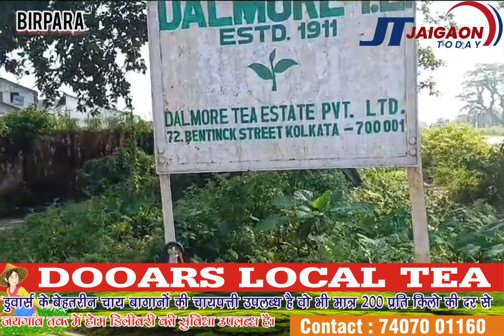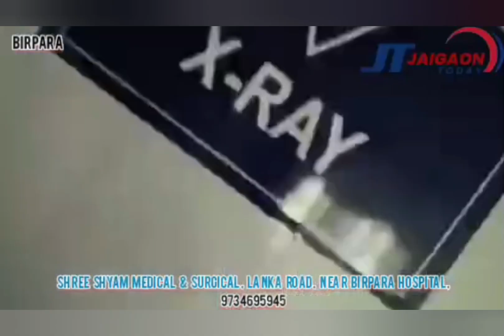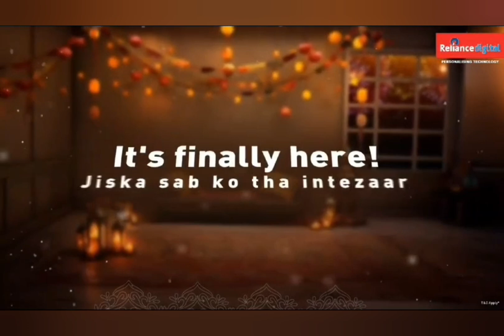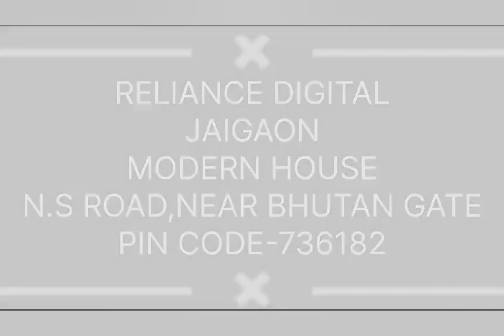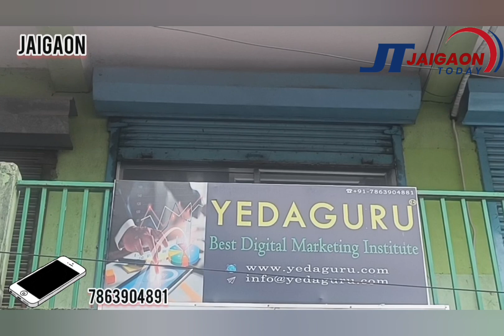डुवार्स का एक और चाय बागान हुआ पूजा से पहले बंद!